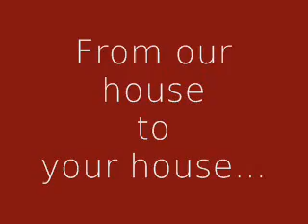From our house to your house....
Have a Merry Christmas everyone!